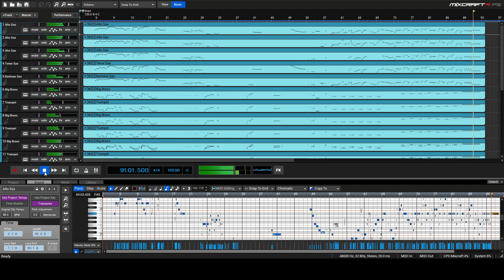Auld Lang Syne Big Band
Welcome to 2020 Level 2! Ver. 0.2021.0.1
My high score was 52 cents at the end of the year, but I played fair and square, no glitches, hacks, or loopholes. The bugs messed up the college part of level 1, it affected the career path for my character. The only upside is I haven't found the final boss yet to 2020 Level 1. There were barely any players in the Lobby because the bugs affected everyone profiles to play in Single Player Mode causing low amounts of items in the inventory. The bugs caused a graphical glitch to everyone's avatar had to wear masks, mouths and noses were unable to be seen.

Patch Updates Soon! For Ver. 0.2021.0
--Security patch for virus/bugs
--New career path
--Improved Lobby And Multiplayer Interactions